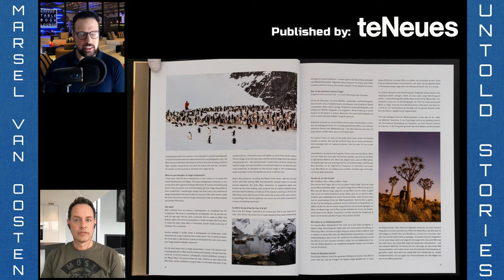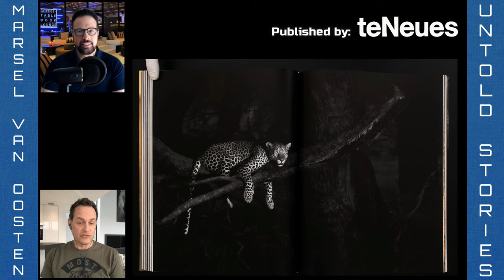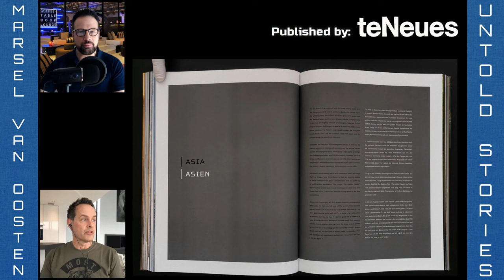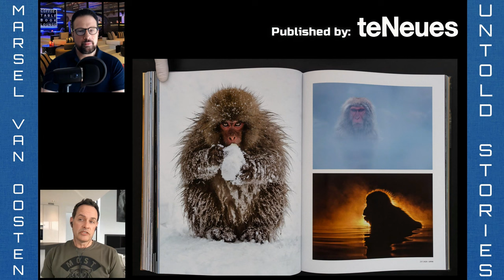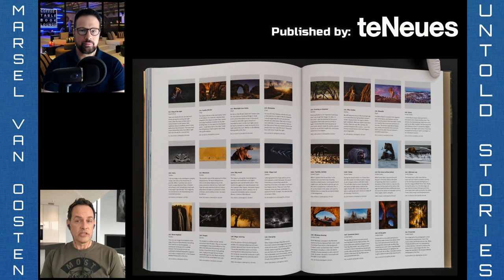EXCLUSIVE Interview with Marsel van Oosten - UNTOLD STORIES -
Hello book lovers, today is another exciting day for us!
Here is the Interview with Marsel van Oosten.

Marsel is a professional nature photographer from The Netherlands, with a background in advertising and graphic design.

Marsel is a nature lover with a deep concern for the natural world. Successful conservation starts with awareness, and he hopes that his images will make people aware that Mother Earth needs our protection and inspire them to take action. In his work, he tries to simplify, to get rid of the extraneous: Simplicity is the ultimate sophistication.

His images have won many awards around the globe, and he is the world’s only photographer to have won the Grand Slam: the grand titles Wildlife Photographer of the Year, International Nature Photographer of the Year, and Travel Photographer of the Year.

His images are featured in galleries and museums, are used worldwide in advertising and design, and he is a regular contributor to National Geographic. He is also a Nikon brand ambassador, a death metal connoisseur, and a recovering Nutella addict.

Marsel currently lives in South Africa with producer Daniella Sibbing.

Publisher: teNeues; 1st edition (May. 2021)
Language: English, German
Hardcover: 320 pages / 240 pictures
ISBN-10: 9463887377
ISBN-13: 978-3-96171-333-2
Weight: 2,9 Kg

Hope you enjoy this interview!